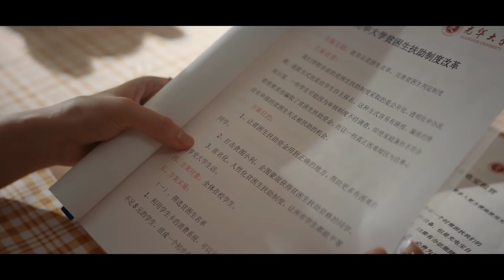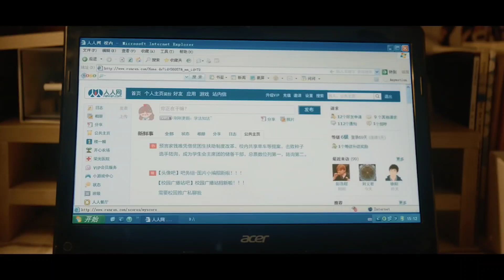Legally Romance Episode 6 Explained in Telugu